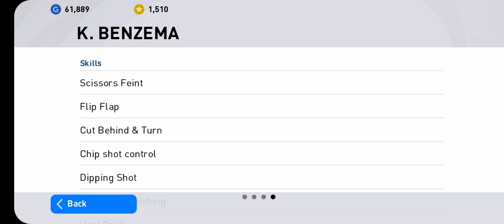TRICK TO GET R.LEWANDOWSKI IN POTW WORLDWIDE MAR 25 '21 | PES 2021 MOBILE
trick to get r.lewandowski
how to get r.lewandowski

next comfirmed ucl potw , potw and monday club selection
upcoming march 25 '21 & monday club selection
player of the week
featured players
upcoming liverpool club selection
upcoming arsenal club selection

pack opening pes 2021 mobile
pes 2021 mobile pack opening
pes 2021 mobile club selection
pes pack opening
clubselection pack opening pes 2021

What is coming on Monday in pes 2021 mobile  CLUB SELECTION ON MONDAY upcoming club selection on Monday  2021 What is coming on thursday in pes 2021
 What is coming on monday in pes 2021 upcoming potw pes 2021 mobile
 potw prediction club selection confirmed Thursday potw
Thursday club selection pes 2021,
 pes 2021 mobile,
pes 2021,
(CL16強)3/25登場POTW(CL)
週間FP 3/25登場POTW
PES2021 이주의 클럽